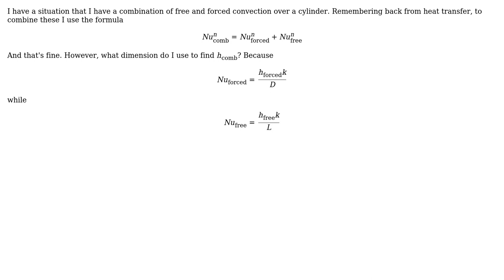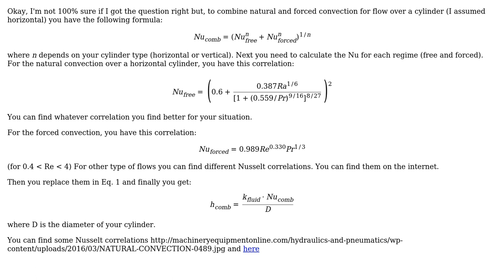Engineering: Characteristic dimension for combining free and forced convection?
With thanks & praise to God, and with thanks to the many people who have made this project possible! You are responsible for your own actions.